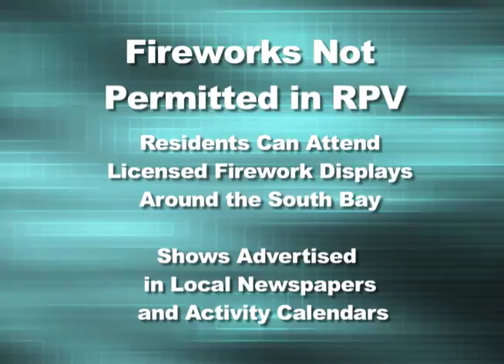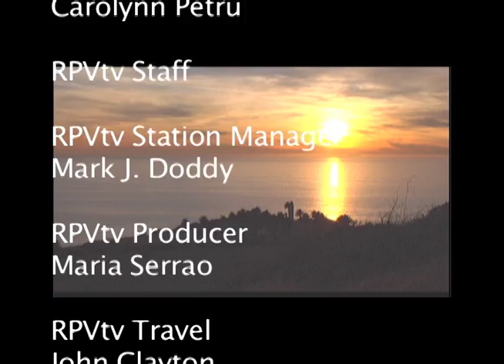Com Cal July 2014